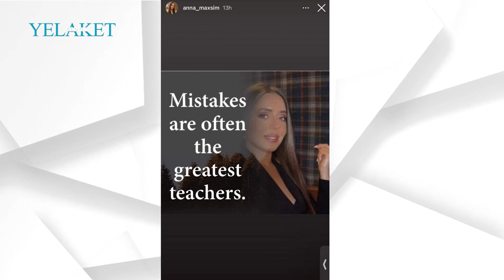Աննա Հարությունյանը ծանր է տանում բաժանությունը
Միքայել Պողոսյանի և Աննա Հարությունյանի բաժանման լուրերն ավելի սրվեցին, երբ Աննան իր ինստագրամյան էջում սկսեց խորհրդավոր հրապարակումներ անել:

Մանրամասն՝ տեսանյութում